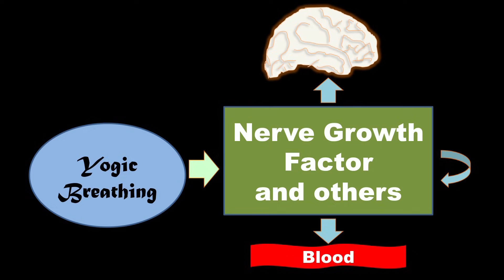The Science Of Yogic Breathing | Sundar Balasubramanian | TEDxCharleston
Rather than examining what takes your breath away, Sundar Balasubramanian, a radiation oncology researcher studies what breath gives you. A deep breath relaxes, and he explains it creates significant beneficial changes in physiologically relevant biomarkers. From his translation and application of one of the more than 3,000 poems in the ancient script Thirumanthiram, Dr. Balasubramanian, has made an important discovery for public health and offers a simple 1-2-3 exercise for well-being.

Born in Tamil Nadu India, Sundar Balasubramanian studied yoga starting at a young age from his father and uncles. Graduating from Gurukula, he majored in chemistry, and yoga, meditation, prayer and group singing also part of the curriculum. In 1999, Dr. Balasubramanian came to Charleston, SC for post-doctoral research. Except for three years working at Yale, Charleston has been home since. His work with other Medical University of South Carolina scientists includes a Yoga adjunct for various diseases. Based on Dr. Balasubramanian's interest in Tamil literature and Yoga, he collects ancient scripts. Applying the translation of one of Thirumoolar's writings to his yoga breathing practice launched the idea for his groundbreaking study of yoga stimulated salivary biochemicals and how they affect human health. His future goal is establish to conduct research on mind-body exercise, from various cultures, to learn any social and therapeutic potential for integrative medicine..